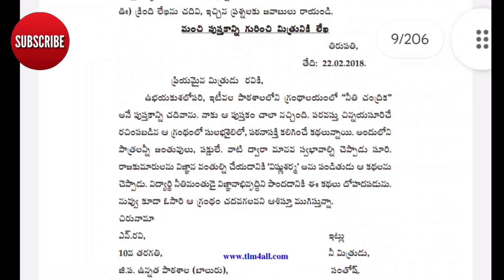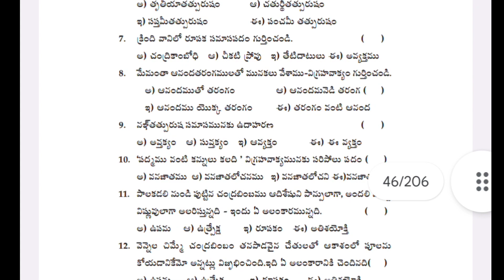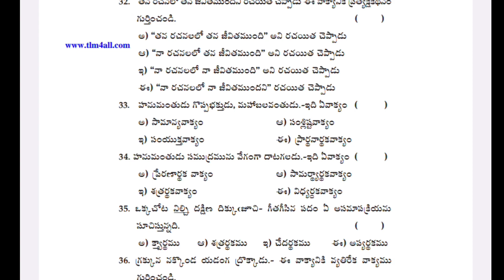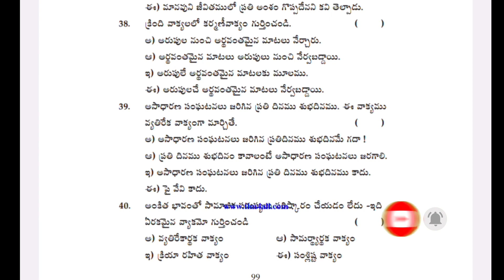Ap 10th class TELUGU important question and answers to get100/100||How to get full marks in telugu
🙏 మీరు చేసే సహాయం ఏదైనా ఉంది అంటే ఇది అవసరం అయిన వారికి తప్పకుండా మన ఛానల్ లింక్ తప్పకుండా షేర్ చేయగలరు ధన్యవాదాలు